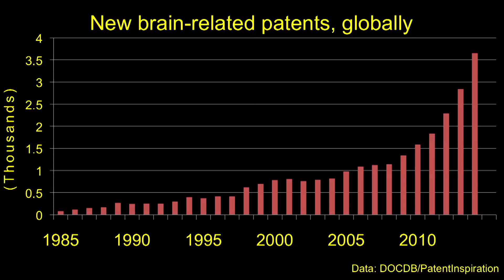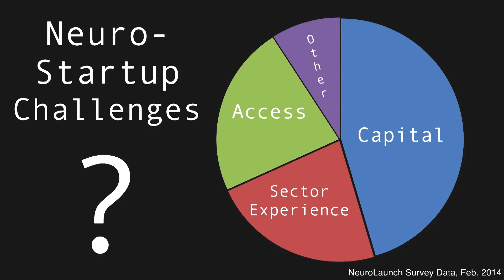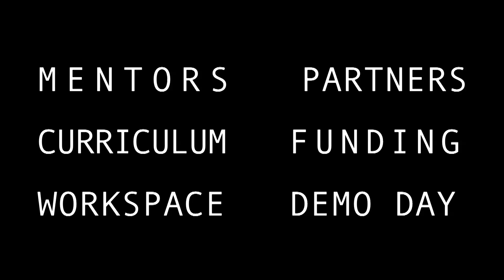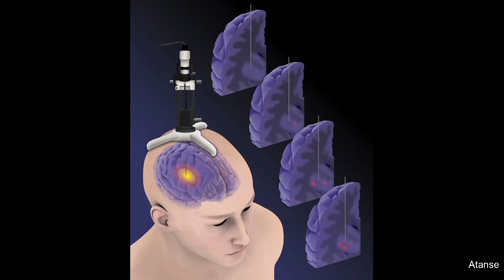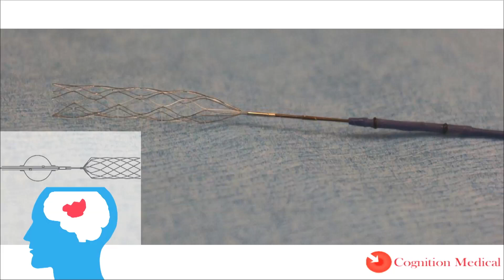Startups For Your Brain | Jordan Amadio | TEDxPeachtree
In this talk, Jordan Amadio makes a compelling case for how applying startup principles to neuroscience innovations can quickly identify ideas with high potential from those that don't.

As a neurosurgery resident at Emory University and co-founder of NeuroLaunch, the world’s first neuroscience startup accelerator, Jordan Amadio believes in applying startup principles to neuroscience innovations. To date, NeuroLaunch has graduated 11 startups that have created over $15 million in value.

His current research interests lie at the interface of emerging technologies and the human nervous system. A graduate of Princeton University, he earned his M.D. degree from Harvard Medical School and a master’s in business administration from Harvard Business School.

In 2014, he was honored with the American Medical Association Excellence in Medicine award and was named “40 under 40” by the Atlanta Business Chronicle and MedTechBoston.